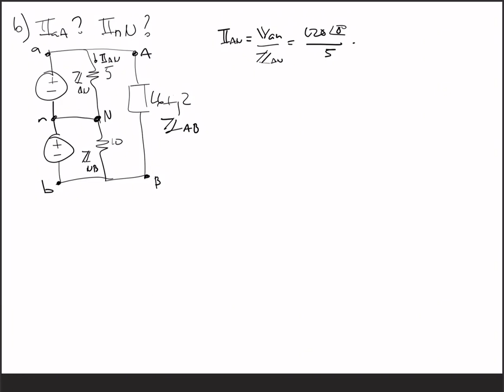Sistemas monofásicos de tres hilos. Problemas 2 y 3